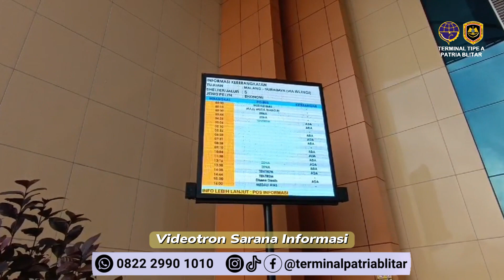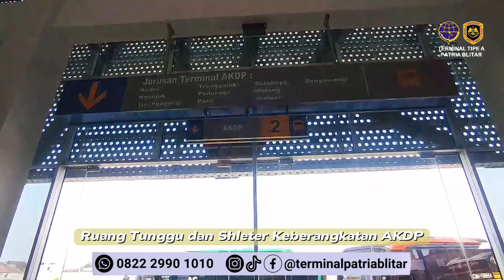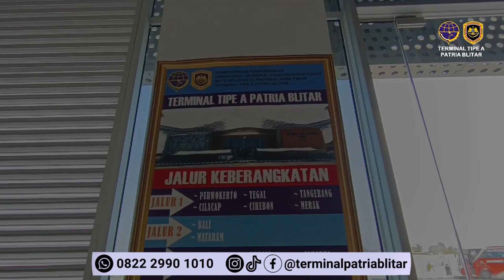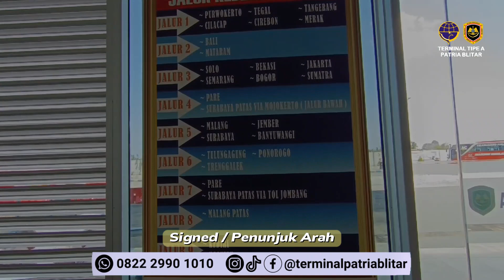Fasilitas dan Sarana Terminal Patria Blitar